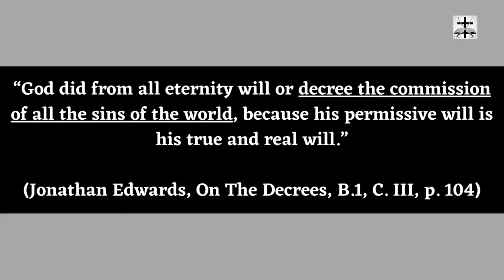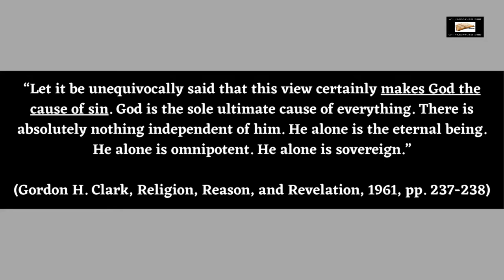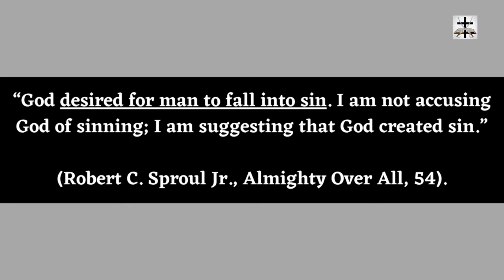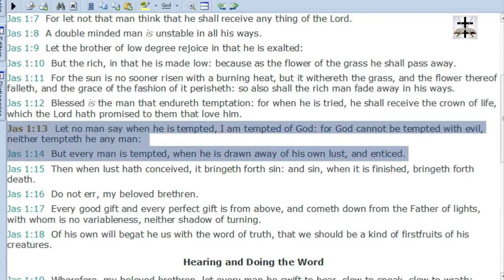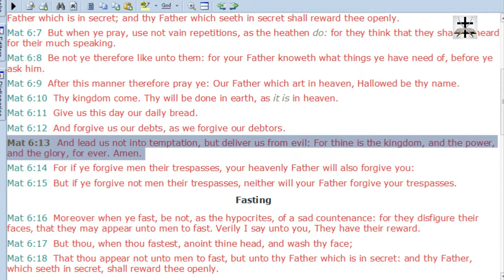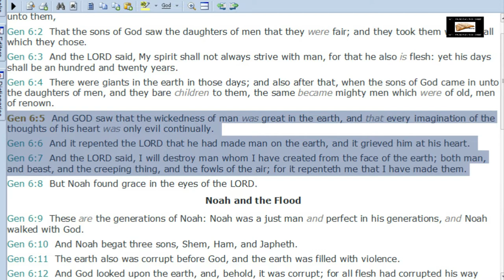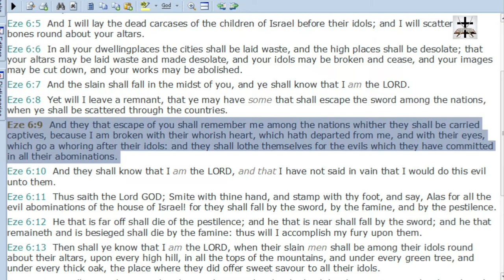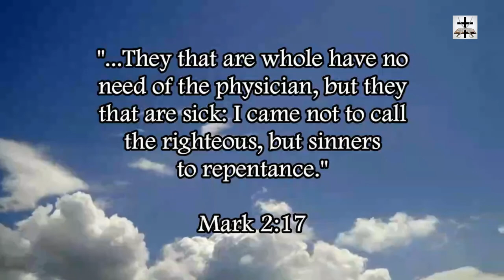Calvinism Refuted! God Is NOT The Author Of Sin!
Refuting the blasphemous Calvinist heresy that God is the author and cause and creator of sin!